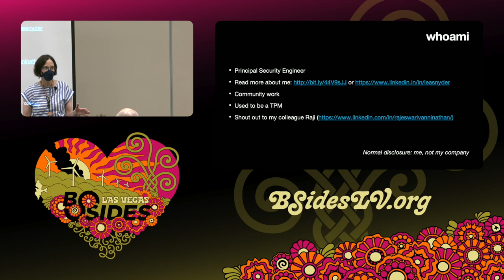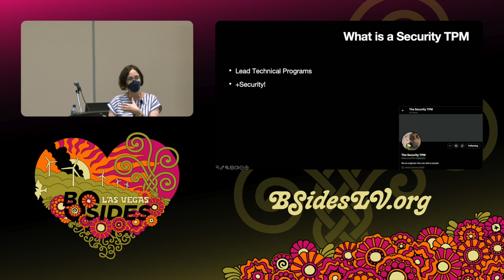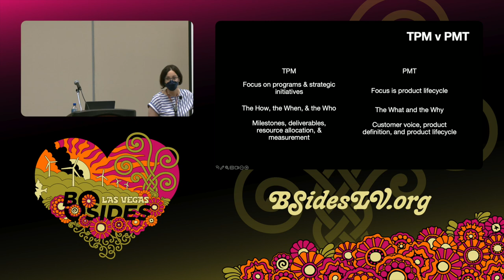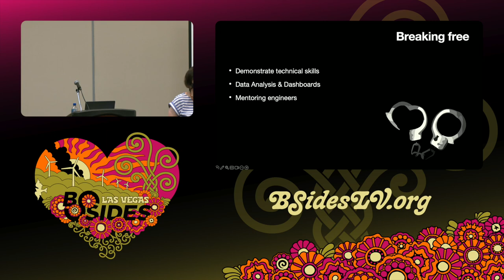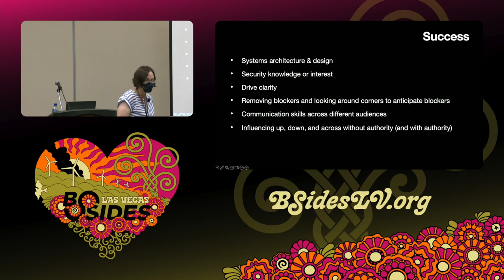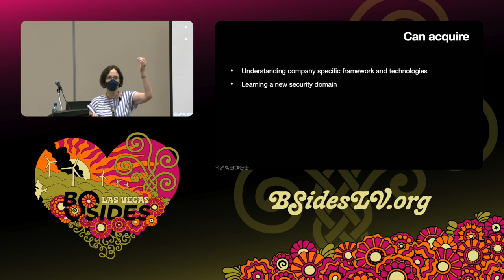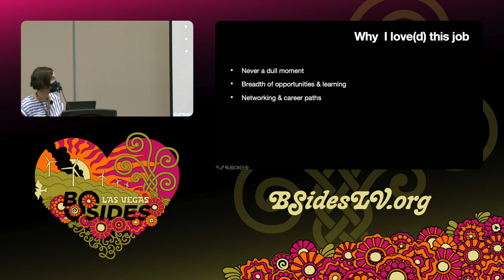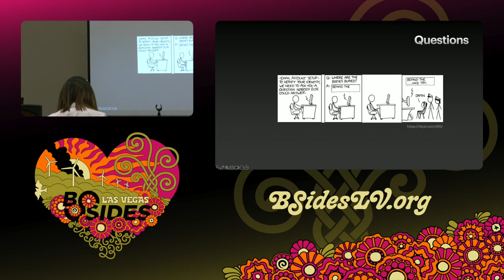CG - Rockstar Role: Security TPM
Common Ground, 15:00 Tuesday

The Security Technical Program Manager is probably one of the most misunderstood roles today. If you ask five people what TPMs do, you will get wildly different answers, which makes it hard for folks to break into the role as well as recruit for the role. This talk will dive into what the role is, what the role is not (and what to do if you find yourself doing these things), what makes someone successful in this role, common (and uncommon) paths to securing your first TPM role, how to hire for this role, and why we think this is one of the best roles in security.

Lea Snyder